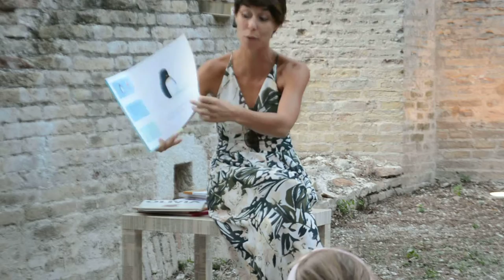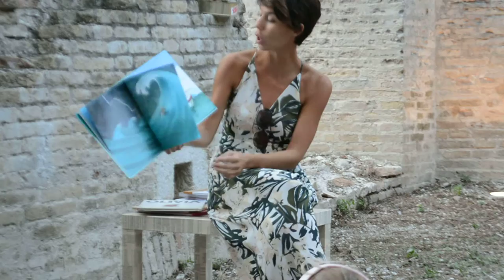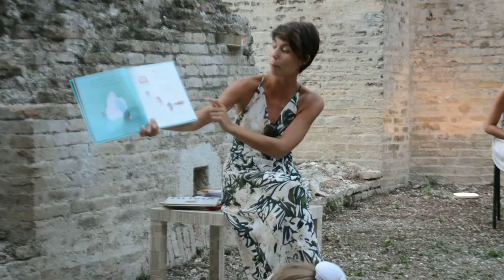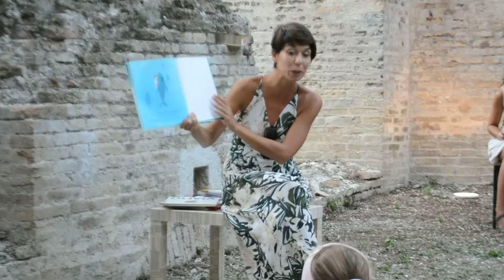Jessica Omizzolo legge Chi trova un pinguino di Oliver Jeffers Zoolibri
A Nati per leggere a Fano Jessica Omizzolo legge "CHI TROVA UN PINGUINO"
attualmente non disponibile
C’era una volta un bimbo... che un giorno trovò un pinguino davanti alla porta di casa. Il bimbo non aveva proprio idea da dove il pinguino fosse saltato fuori. Ma quello, intanto,
si mise a seguirlo OVUNQUE!